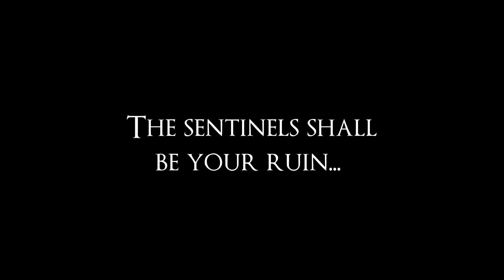Dark Souls 2: A Blind Playthrough 26, "The Lost Bastille"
My blind playthrough for "Dark Souls 2" continues. Here my ghostly pirate ship takes me to the Lost Bastille, a prison way out at sea...